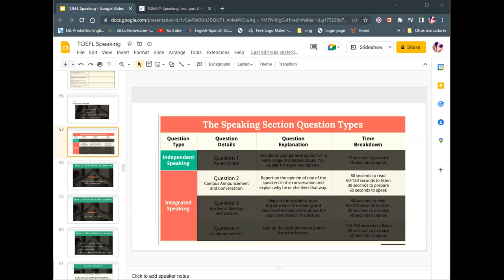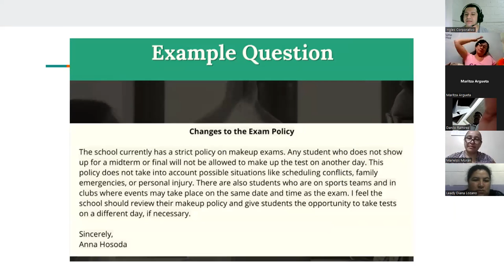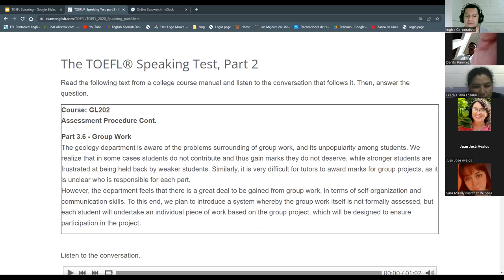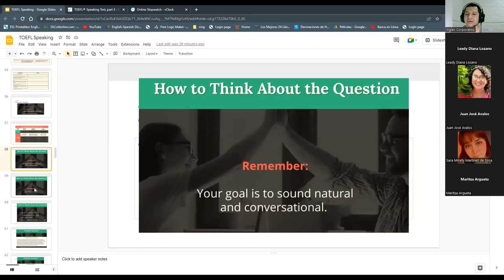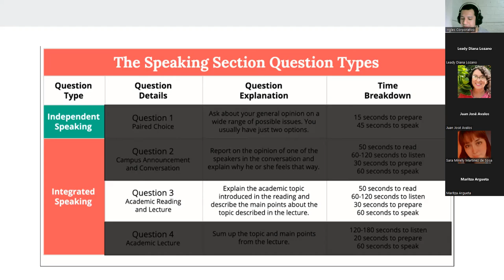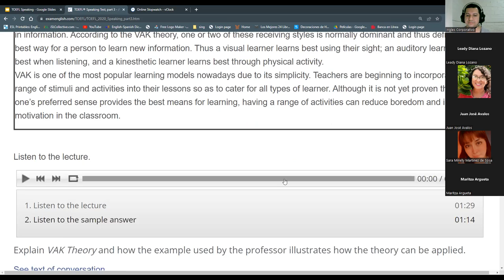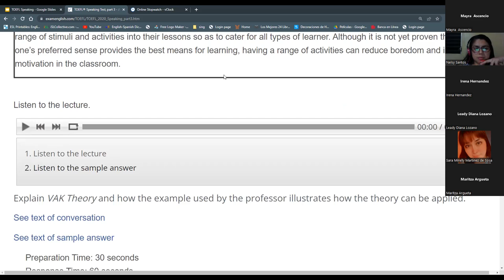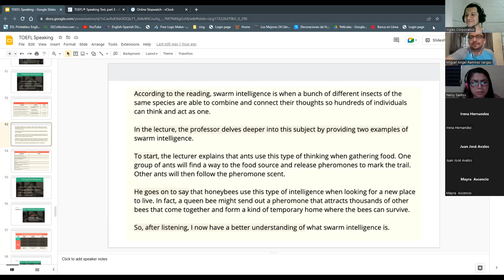Inglés Corporativo-26/10/2022-TOEFL Speaking